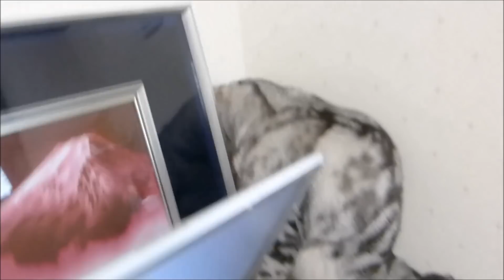野良猫のケンカを止めたい正義感あふれる猫！…でも現実は厳しくて… -Cat Wants to Stop a Quarrel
窓の外で野良猫が喧嘩を始めた！そのうち犬も鳴きだして…怖くなってしまったあめちゃん♪

【TopBuzz】でも好評あめちゃん動画配信中！
【LINEスタンプ あめちゃんとアヒルたち】ダウンロードはコチラ

☆☆☆あめちゃんのおススメ動画☆☆☆
【お風呂がどんなに嫌だったか母ちゃんに説明しだした猫 -Cat complaining to me about taking a bath】